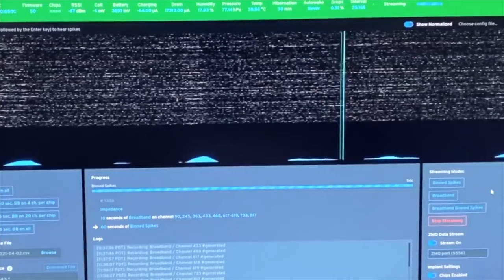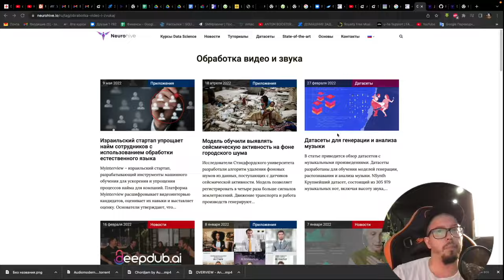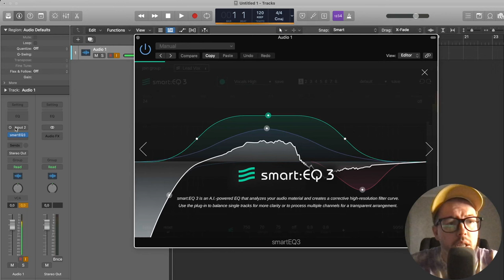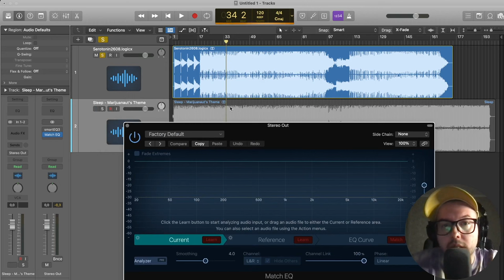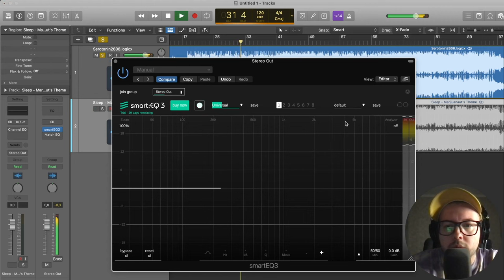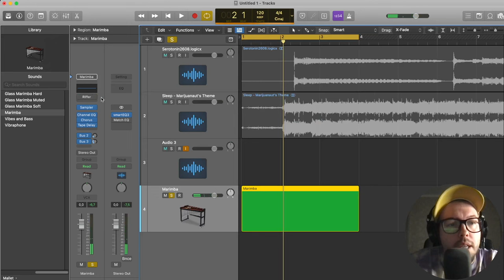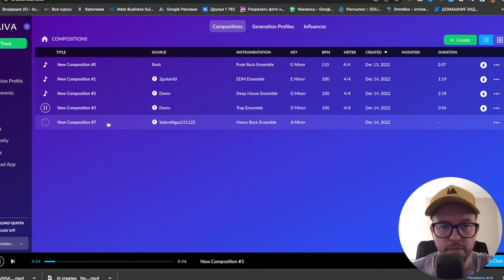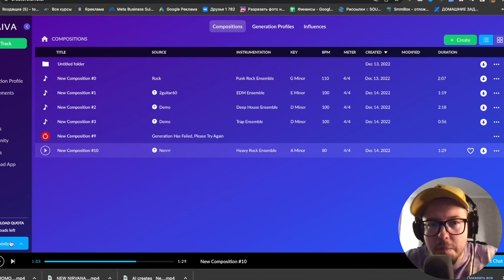Нейросеть пишет музыку? AI и звук. Vst обзор плагинов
В этом видео мы рассмотрим Vst плагины и музыкальные редакторы, использующие AI искусственный интеллект для написания и создания музыки. Разберем некоторые vst плагины, которые подойдут для тех, кто хочет создавать свою собственную музыку без необходимости изучать теорию музыки и композиции. Мы рассмотрим, как работает эти vst и дадим вам краткий обзор их возможностей. Также обсудим некоторые плюсы и минусы использования подобных плагинов и сайтов, чтобы вы могли понять, помогают нейронные сети или мешают нам создавать собственную музыку и работать качественно над звуком!

Разборы, уникальные посты, мастер-классы.

МОЕ АВТОРСКОЕ ОНЛАЙН ОБУЧЕНИЕ ПО "САУНД-ДИЗАЙНУ"

Музыкальные проекты:
Discord комьюнити саунд-дизайнеров и людей из мира звука
Навигация:
0:00 - Вступление
1:27 - Что такое нейросеть и где она используется
3:12 - Как я столкнулся с этим. Проект LETI
6:16 - Обзор smartEQ3
9:50 - Midi генератор Riffer
12:05 - Magenta Studio
13:38 - Пишем музыку нейросетью. Сервис AIVA
16:48 - Заключение